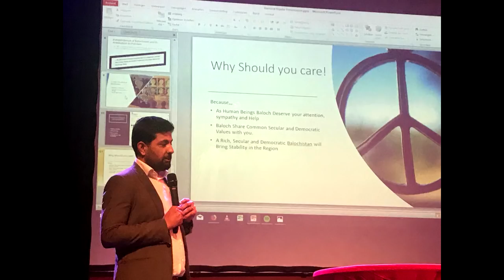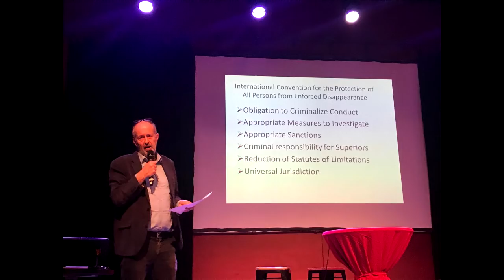Zrumbesh Radio Urdu | 10.03.2019